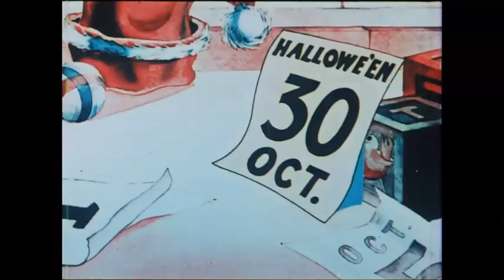(DAY 8 Part 2) Holiday Land (1934) [FULL CARTOON]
The second part of the 8th chapter of my 3rd Christmas countdown is here, But this time, I'll be taking a look at one of the best cartoons I've seen about a little boy dreams on the incredible adventures waiting for them.